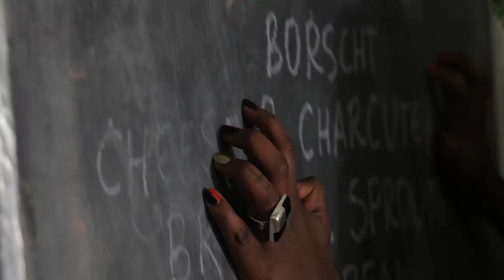Feast of Burden Trailer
Suffer for Supper!